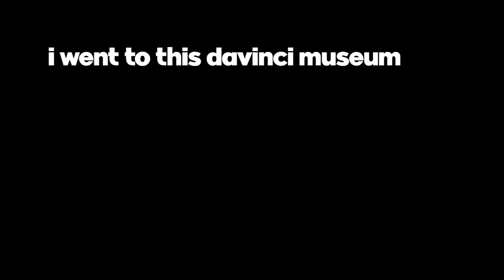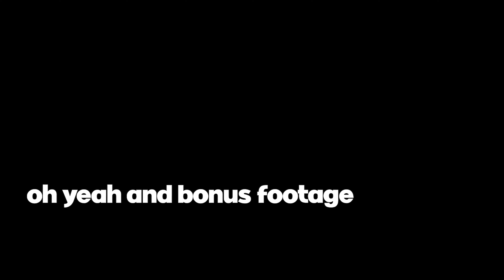Where ive been | vlog #3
incase you still watch me